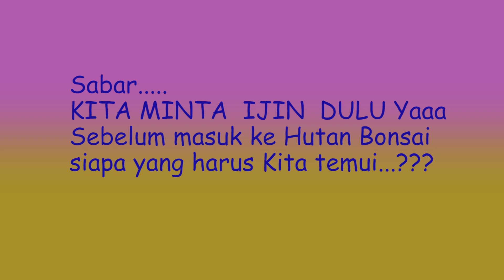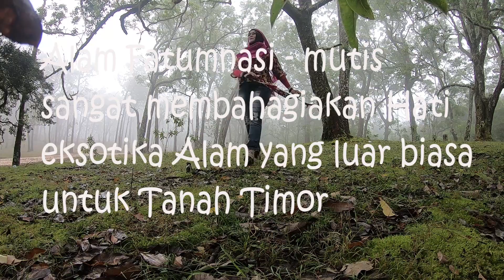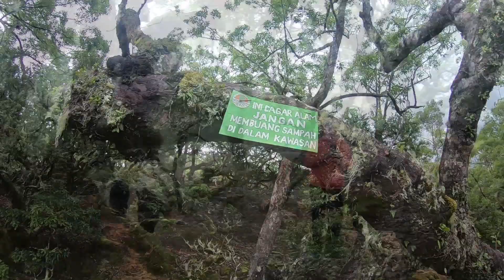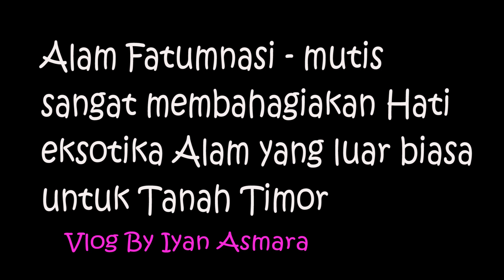FATUMNASI DAN KEINDAHAN HUTAN BONSAI MUTIS